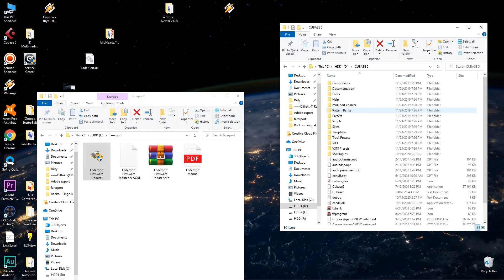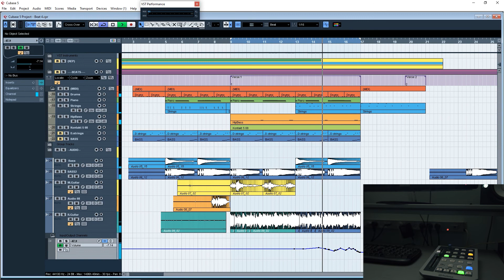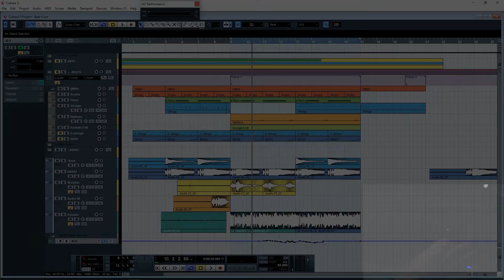PreSonus FaderPort Cubase Windows Install SetUp / FaderPort.dll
Настольный USB-контроллер PRESONUS FaderPort избавит вас от многих неудобств, связанных с использованием компьютерной мыши при работе
Link to dowload driver: